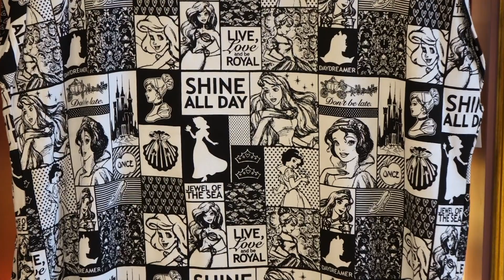🛍 Merchandise Update June 2017 Disneyland Paris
Channel from the "Disneyland Paris NR. 1 Fanwebsite Belgium" with video's from Disneyland paris, the Disney Parks, special events, seasonal events & entertainment and a lot more.

Please follow me also on Twitter and on Facebook